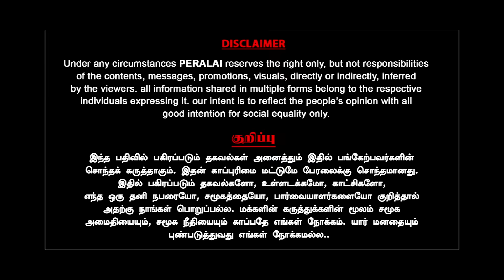நீங்கெல்லாம் தமிழச்சியா? மக்கள பாக்க மாட்டீங்களா? மேடத்துக்கு மக்கள் கேள்வி | Nirmala |PublicOpinion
நீங்கெல்லாம் தமிழச்சியா? மக்கள பாக்க மாட்டீங்களா? மேடத்துக்கு மக்கள் கேள்வி | Nirmala Seetharaman | Public Opinion